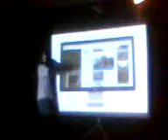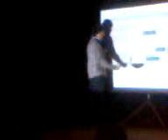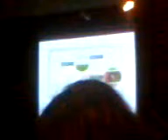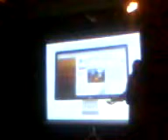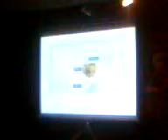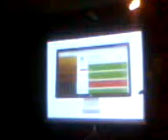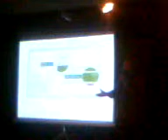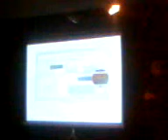Presentación nueva página web turística oficial, Miramar, 031013 1938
Miramar, 03 de octubre de 2013